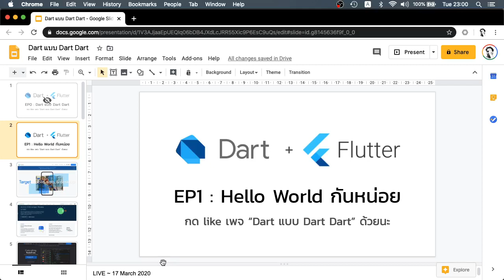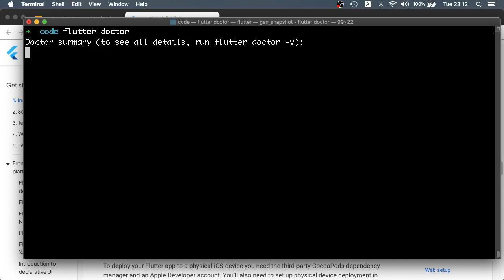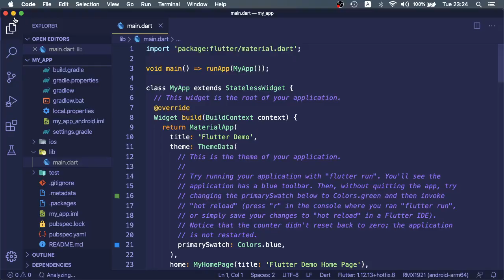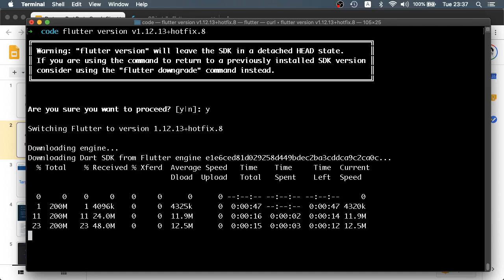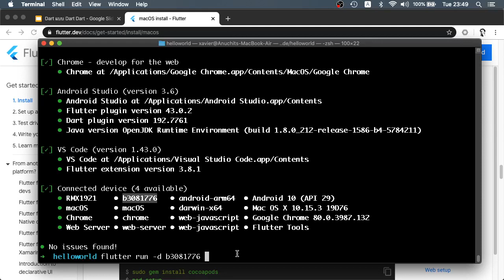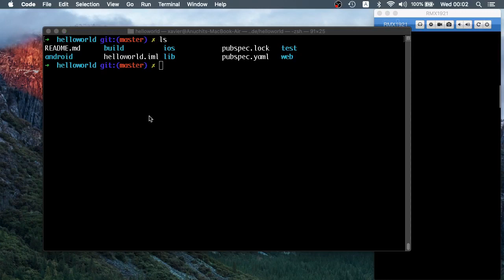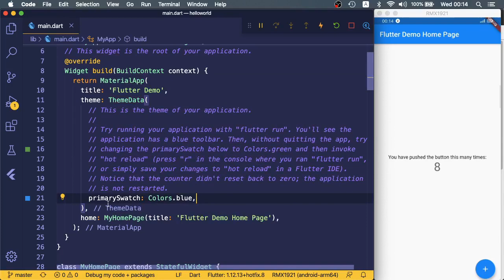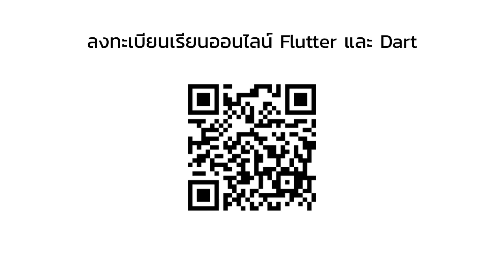Dart แบบ Dart Dart EP1 : Hello World กันหน่อย